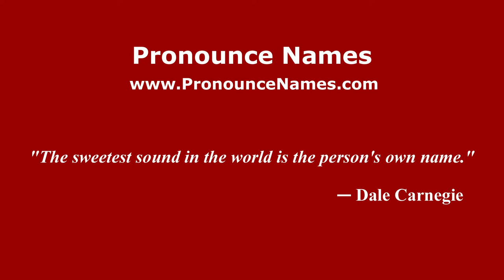How to pronounce Tom Pagnozzi (Italian/Italy) - PronounceNames.com